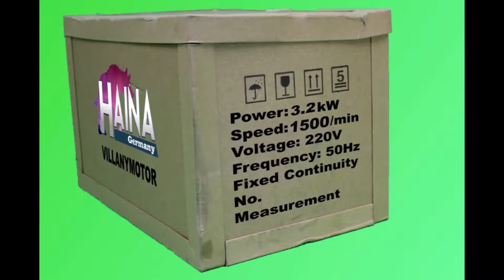VH32 1500 Villanymotor 3,2kW 220V 50Hz 1500min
VH30-1500 Villanymotor 3,0kW 220V-50Hz 1500/min

Villanymotor 3,0kW 220V-50Hz 1500/min Villany Motor 3000W Új

24490Ft-

Haina
Villanymotor
3,0kW
1500/min
220V-50Hz
13Amper áramfelvétel
Teljesen új, bontatlan dobozban
24490Ft-

Termékkód.: VH30-1500

Rendelés leadás.: Weboldalon keresztül lehetséges
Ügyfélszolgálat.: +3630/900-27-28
Kényelmesen, regisztráció nélkül rendelje meg webáruházunkból utánvéttel. Akkor fizeti, amikor megkapja a csomagot!

Hiba bejelntés, panaszkezelés ügyintézése érdekében kérjük itt keressen bennünket.:
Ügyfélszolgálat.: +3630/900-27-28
Az árváltozás jogát fenntartjuk! A feltüntetett áraink bruttó, forintban értendő árak!